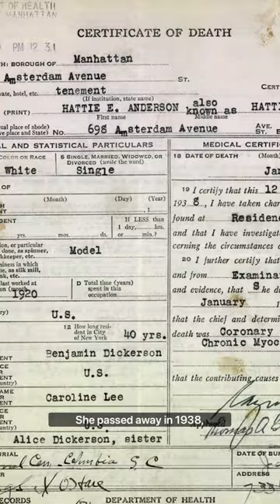Unveiling Hettie Anderson's Legacy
Explore the captivating story of Hettie Anderson, an extraordinary African-American model from TheGildedAge! Her legacy lives on in the striking figure of Victory at Grand Army Plaza in Central Park.